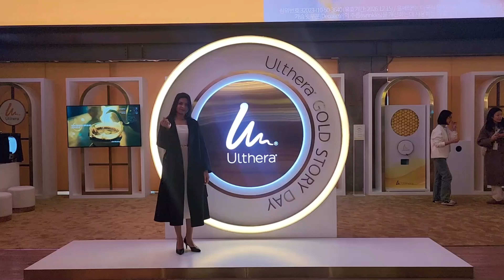🇰🇷🇵🇰🇮🇳🇧🇩🇳🇵My Korean and Egyptian Friend reaction on Indian/Pakistani Food | 한국 친구가 인도 식당에 처음 먹어봤다 ~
Hi there, It Zona Here and today I am going for dinner at Indian Restaurant in Korea with my Korean and Egyptian friend.